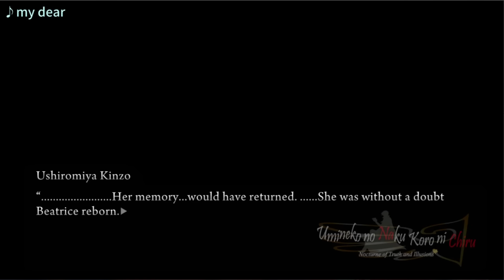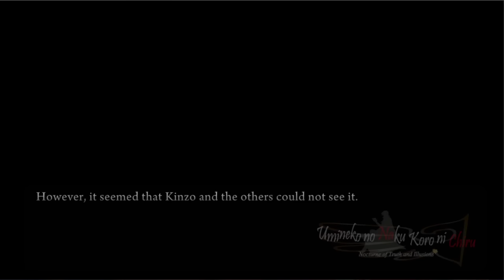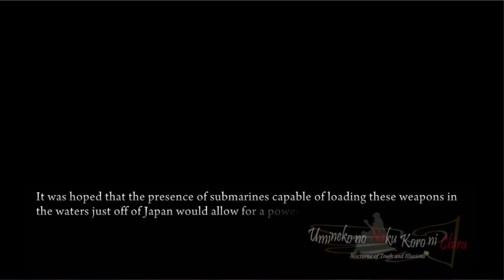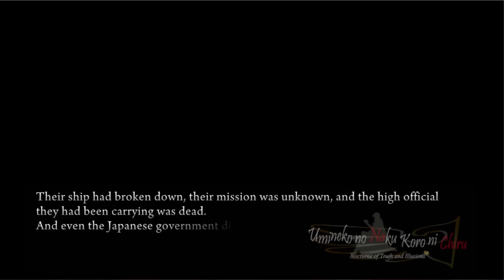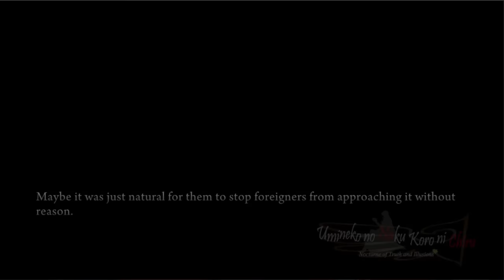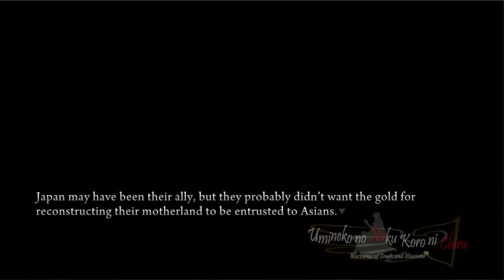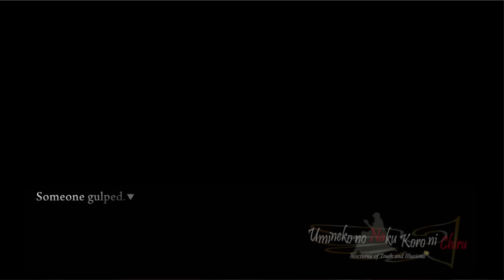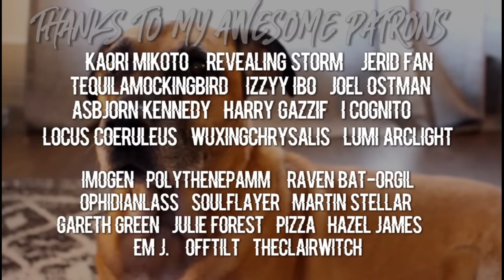THE WITCH FROM ACROSS THE SEA | Let's Play: Umineko: When They Cry [PART 74]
After hints of it throughout the game, we finally take a deep dive into Kinzo's past, including his fateful meeting with the OG Beatrice.